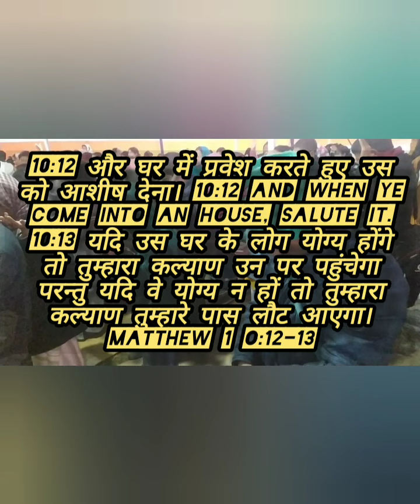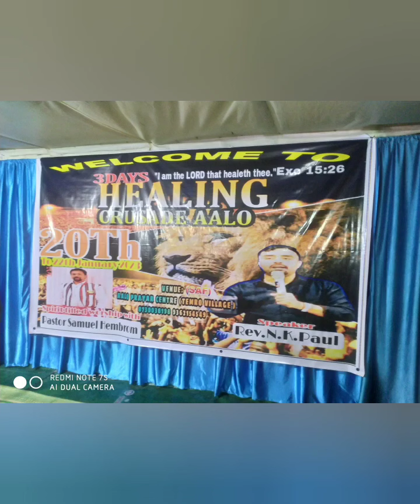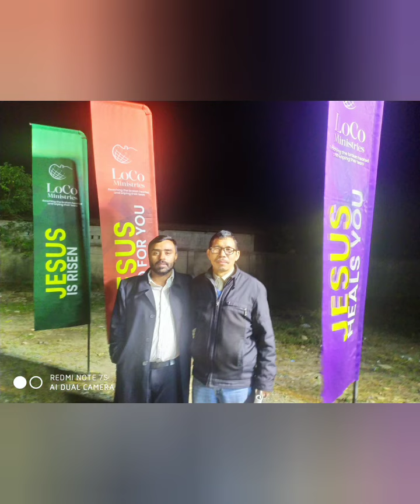मत्ती 10:40जो Pastor Ko ग्रहण करता है, वह Jesus ग्रहण करता है; BIBLE MESSAGE in hindi (JTM)